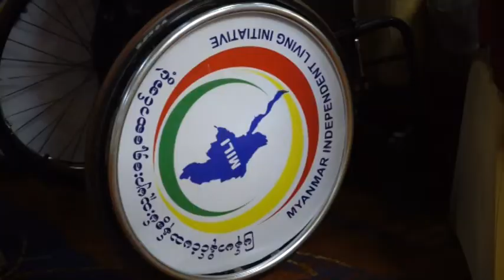DVB - အားလံုးနဲ႔ တန္းတူညီမွ်တဲ့ အခြင့္အေရး ရခ်င္တယ္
အားလံုးနဲ႔ တန္းတူညီမွ်တဲ့ အခြင့္အေရး ရခ်င္တယ္လို႔ မသန္စြမ္းလူငယ္ေတြက ေတာင္းဆုိလုိက္ပါတယ္။ ဒီသတင္းကို ခုိင္ပန္းႏု ေပးပို႔ထားပါတယ္။